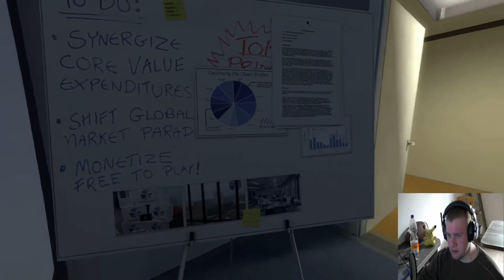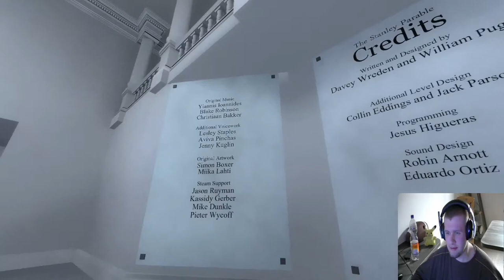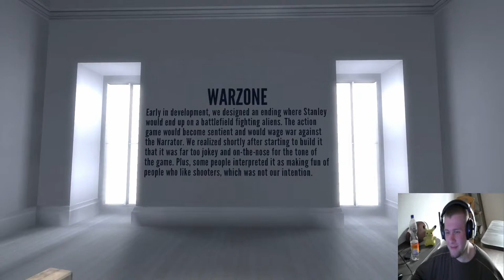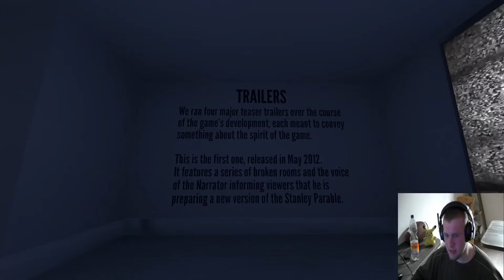Let`s Play Stanley Parable [Blind][GER] Session 1.5 - ESCAPE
Ein Blutiger Tod und Artworks zum angucken... Bester Tod EVAR...

Entwickler & Publisher: Galactic Cafe